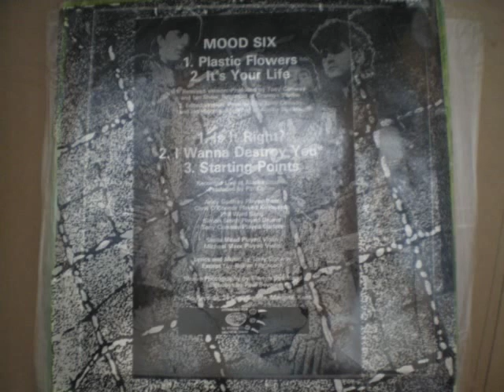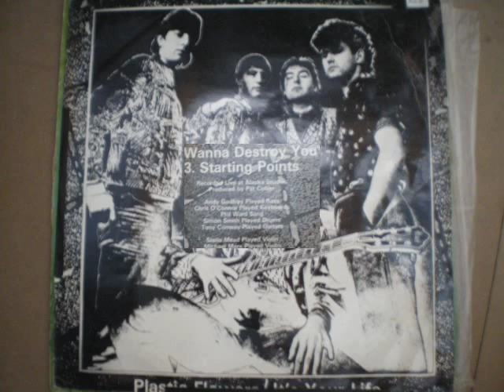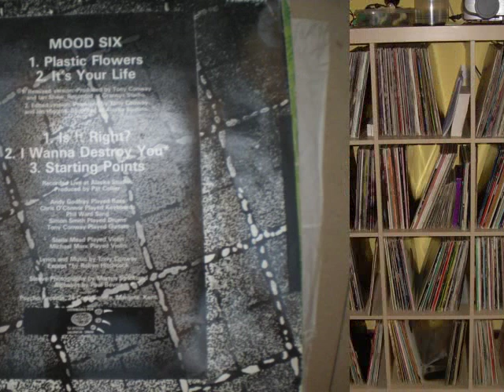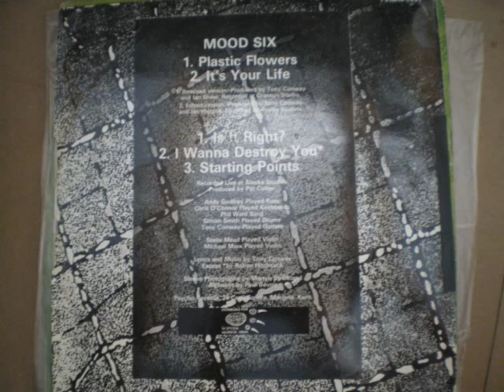mood six.plastic flowers.avi